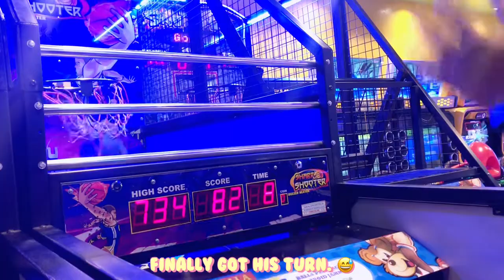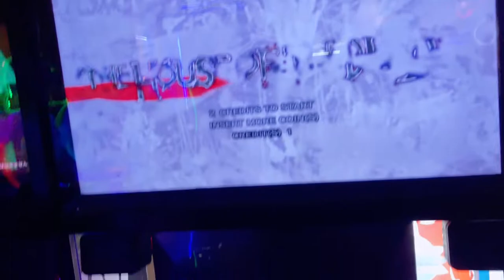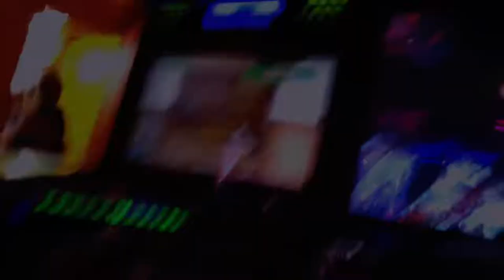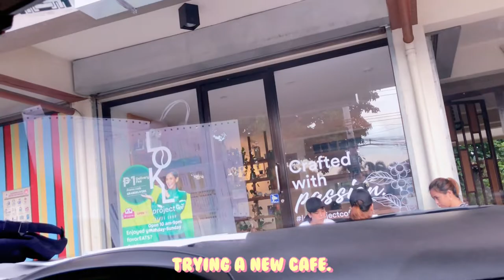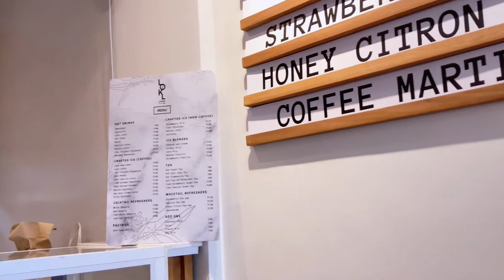Vlog #11 | Chill Vlog: A Day in Our Life ❤️ - Going to Arcade, Buying some Red Wine, and Coffee Date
💫 Vlog #11 | Calm and Chill Vlog: A Day in Our Life ❤️ - Going to Arcade, Buying some Red Wine, and Coffee Date 💫

Hi ShootingStars,

I hope you enjoy this vlog. We only get to live once so enjoy the little things and don't forget to create happy memories.

Stargazer

♬ bgm (LuKremBo)

previously @l.a.z.y.e.d.i.t

Vlog/YouTube Inspirations